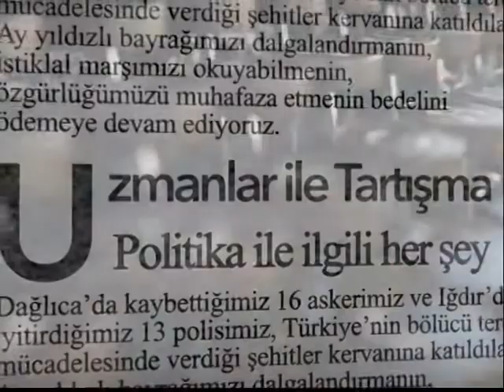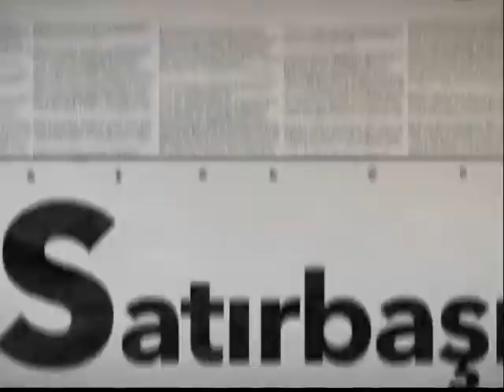SATIRBAŞI - Mudanya Belediye Başkanı Hayri Türkyılmaz - Mudanya Belediyesi Çalışmaları